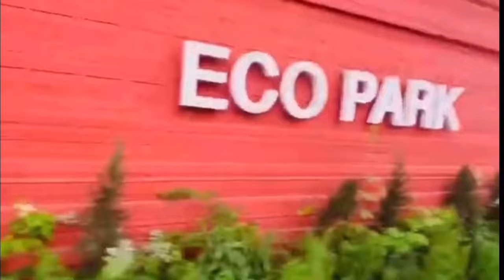Eco park |With friends | Eco park kolkata| vlog 1 |Boating করতে গিয়ে যা হলো !!😰😥ecopark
Hello guyz👋 i am ashique,This is the first video of this channel.

In this vlog we along with few of our friends went to the famous Eco Park.

Eco Park is an exception to the New Town of Kolkata, with its stunning green meadows, lush gardens, lakes and variety of trees.
Location: The Eco park is located along the Major Arterial Road (part of Biswa Bangla Sarani) in Action Area - Il of New Town.

Shoot & Edit : Sk Ashique

I do not won the copyright of the music